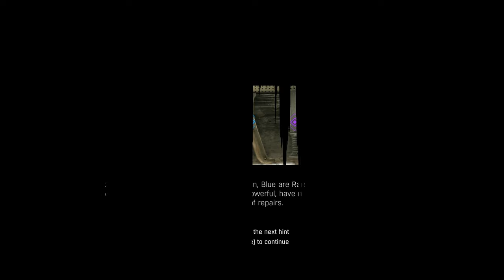A KNIGHT WITH SHINING GUNFIRE | Dying Light | EP.54